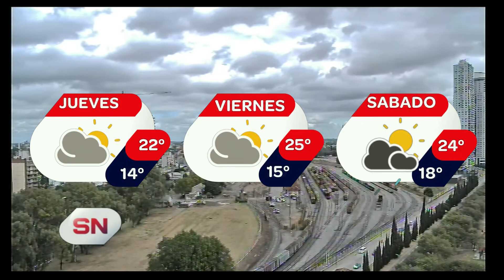Pronósticodel Tiempo PronósticoExtendido Informe de